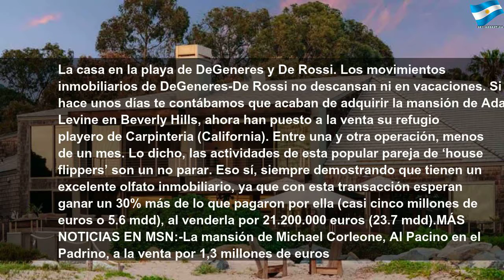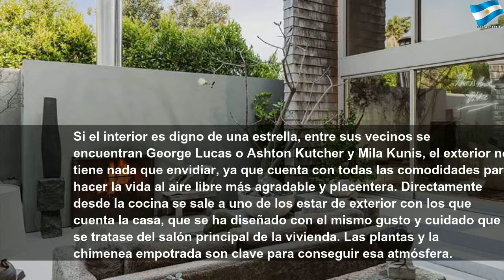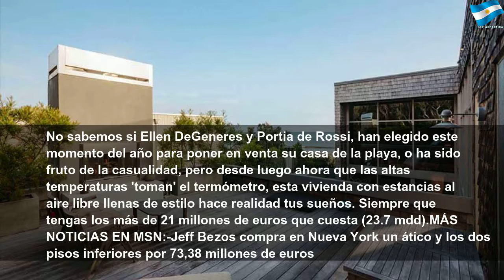¿Quieres conocer el refugio de la playa de Ellen DeGeneres y Portia de Rossi?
¿Quieres conocer el refugio de la playa de Ellen DeGeneres y Portia de Rossi? | Red Study